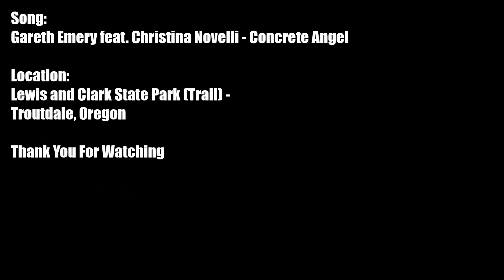Rip City RC - Lost Trails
Hiking with the RC trucks is one of our favorite things to do here at Rip City RC. Join us in this video as we explore the same trails Lewis and Clark did back in November, 1805.

Song:
Gareth Emery feat. Christina Novelli - Concrete Angel

Location:
Lewis and Clark State Park - Troutdale, Oregon